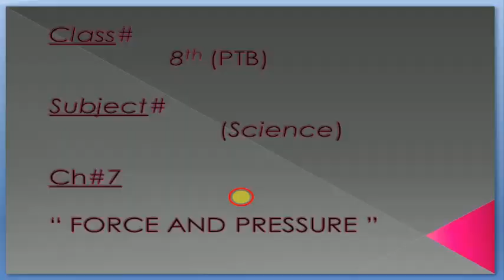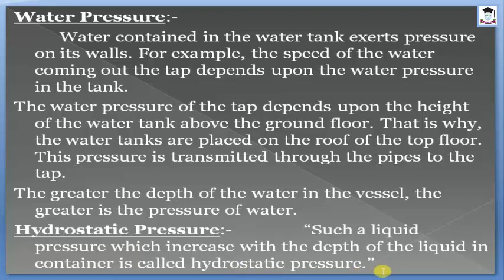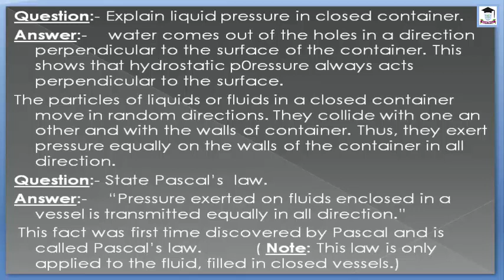Science,Ch7, Lecture 7, Class 8